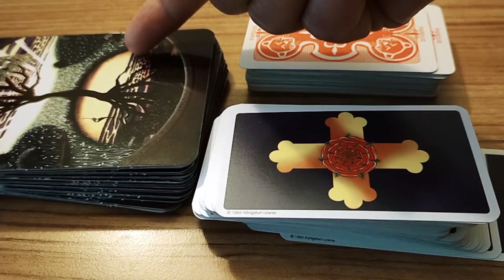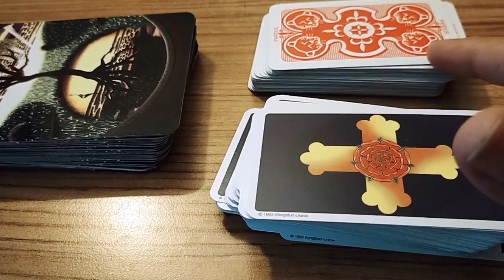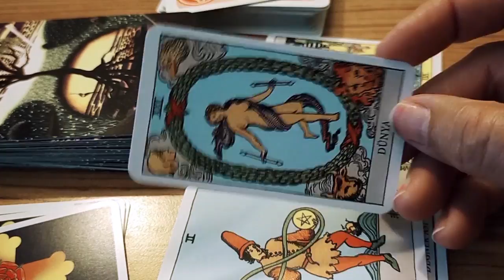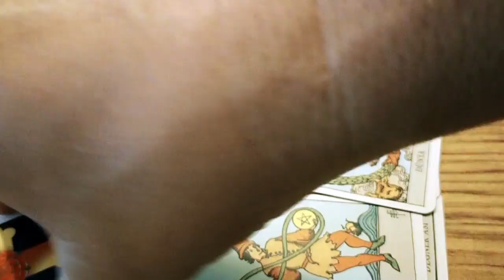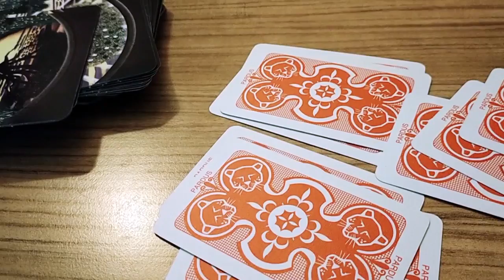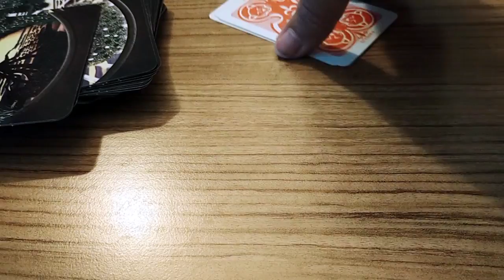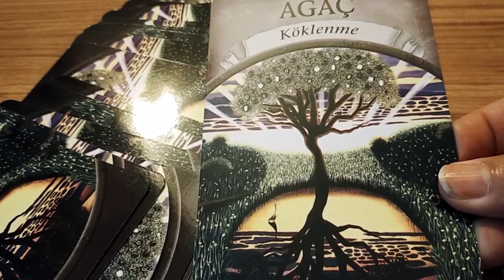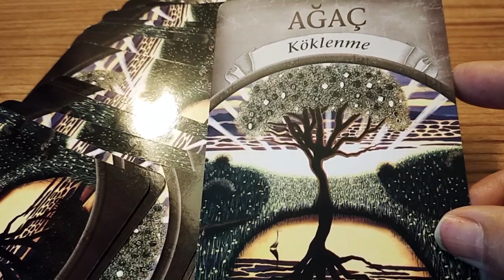6 TEMMUZ SALI 🌞 DESTESEÇ 🦋 KLASİK TAROT ☘️ İSKAMBİL FALI ve 🧜🏼‍♀️ KEHANET KARTLARI YORUMU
Selamlar,

Bu videomda sizlere 6 Temmuz Desteseç Klasik Tarot İskambil Falı ve Kehanet Kartları Yorumunu hazırladım. Umarım beğenirsiniz. Keyifli Seyirler.

Sevgiyle Kalın...